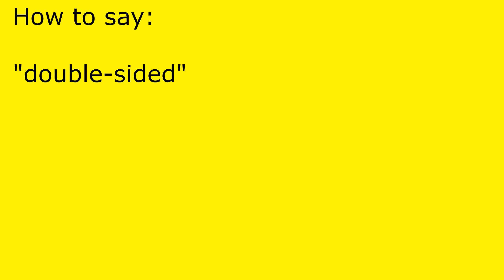How to pronounce double-sided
double-sided pronunciation.